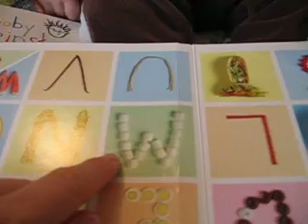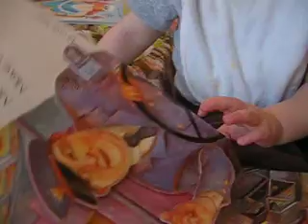ollie loves food!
oliver points to and names food!